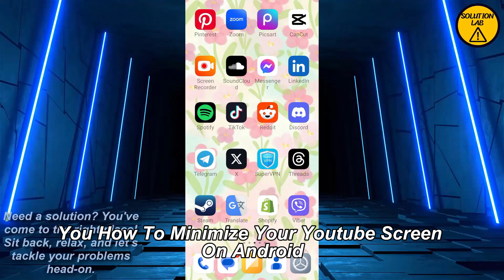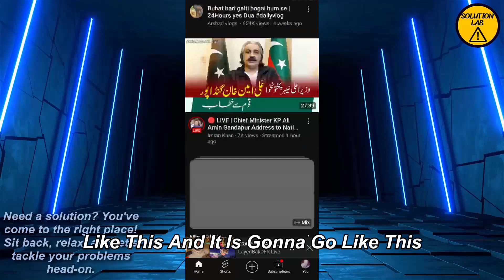How To Minimize Your Youtube Screen On Android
Welcome To Solution Lab,

In this video we will learn "How To Minimize Your Youtube Screen On Android"